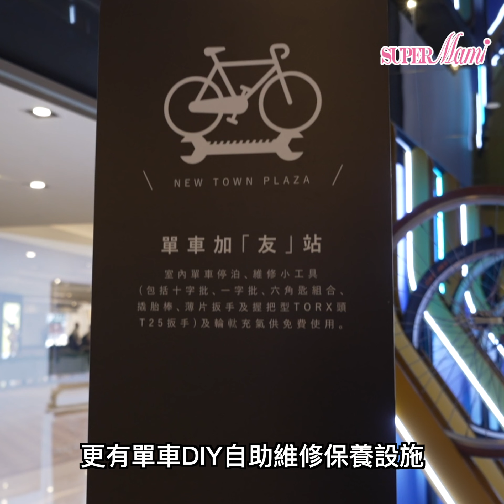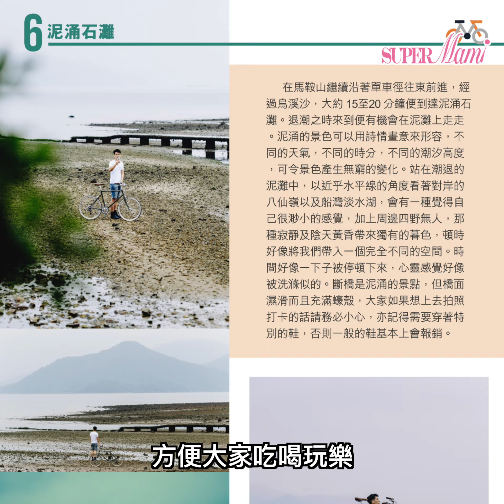【沙田單車徑新體驗】打卡秘景路線半天遊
有踩單車嘅朋友當然試過由大圍踩到大埔，但次次都係呢條路線總覺得有啲悶喇！有冇興趣試吓一條新路線呢？呢條路線除多個打卡位外都有30KM長⋯⋯